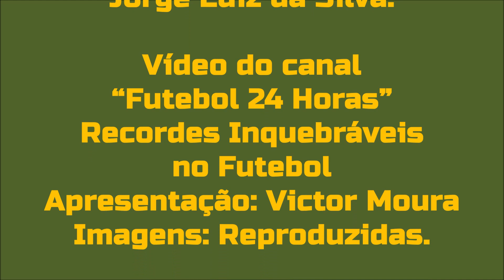Recordes Inquebráveis no Futebol (Musibol)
155 visualizações  19 de out. de 2022
Vídeo do Canal “Futebol 24 Horas”
Recordes Inquebráveis No Futebol
Apresentação: Victor Moura
Imagens: Reproduzidas.

Lances e momentos espetaculares do futebol.
Um criterioso trabalho de pesquisa com a paciência e a competência de Victor Moura.